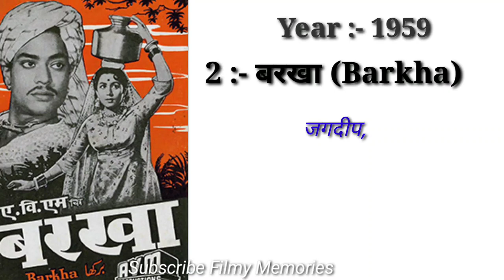Director R Krishnan S Panju Box-office Collection Analysis Hit and Flop Blockbuster all movies list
Director R Krishnan S Panju Box-office Collection Analysis Hit and Flop Blockbuster all movies list#bollywood

Films Director R Krishnan S Panju Hit or Flop Blockbuster all movies list. Budget box-office Collection Bollywood Records & Analysis Success Ratio, Filmography and upcoming movie list . Krishnan- Panju ki hit aur flop filmen, Krishnan-Panju hit or flop box-office Collection All films list. Krishnan-Panju is an Indian Film Producer ,, Director and screenwriter, noted for her work in the bollywood industry his Hit films are  Bhabhi, was famous among the crowd of the 1965's . Today "फ़िल्मी मेमोरीज़|Filmy Memories" made this video for entertain people with valuable information.

R Krishnan S Panju box-office Collection Analysis Hit And Flop Blockbuster all movies list.

1) Bhabhi

Directed by
Krishnan-Panju
Starring
Balraj Sahni
Nanda
Shyama
Omprakash
Release date
1957

2) Barkha

Directed by
Krishnan-Panju
Starring
Jagdeep
Nanda
Mukri
Release date
1959

3) Bindiya

Directed by
Krishnan-Panju
Starring
Balraj Sahni
Padmini
Asha Sachdeva
Omprakash
Release date
1960

4) Suhag Sindoor

Directed by
Krishnan-Panju
Starring
Balraj Sahani
Mala Sinha
Manoj kumar
Release date
1961

5) Shadi

Directed by
Keishnan-Panju
Starring
Dharmendra
Manoj kumar
Saira Bano
Omprakash
Release date
1962

6) Manmauji

Directed by
Krishnan-Panju
Starring
Kishore kumar
Sadhana
Achla Sachdev
Omprakash
Release date
1962

7) Mera Qasoor Kiya Hai

Directed by
Krishnan-Panju
Starring
Dharmendra
Nanda
Omprakash
Release date
1964

8) Laadla

Directed by
Krishnan-Panju
Starring
Balraj Sahni
Pandari Bai
Jagdeep
Release date
1966

9) Do Kaliyan

Directed by
Krishnan-Panju
Starring
Biswjeet Chatrjee
Mala Sinha
Neetu Singh
Release date
1968

10) Main Sundar Hoon

Directed by
Krishnan-Panju
Starring
Biswjeet Chatrjee
Leena Chandavarkar
Mahmood
Release date
1971

11) Shandaar

Directed by
Krishnan-Panju
Starring
Sanjeev kumar
Sharmila Tagore
Vinod Mehra
Release date
1974

Copyright Disclamer !